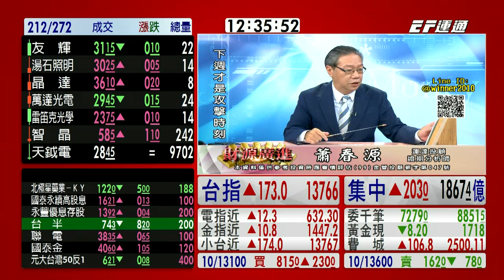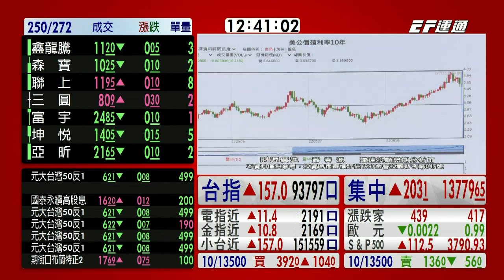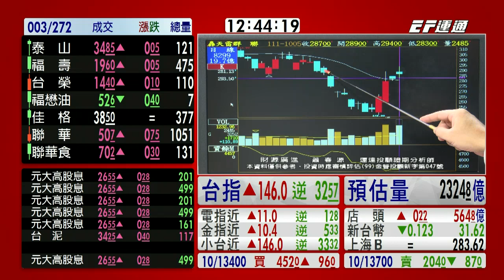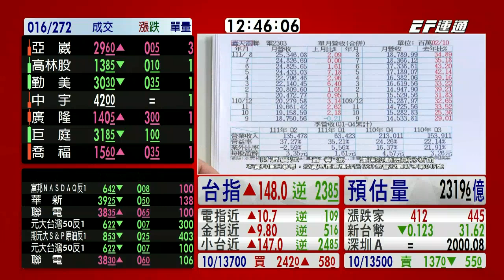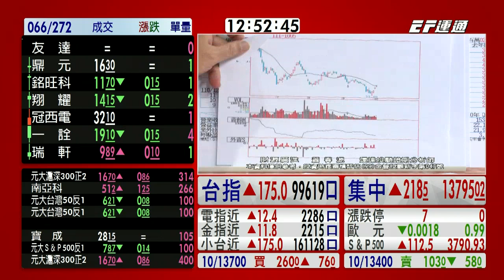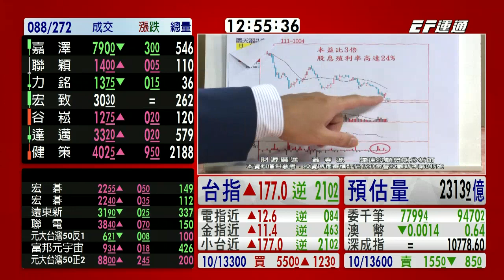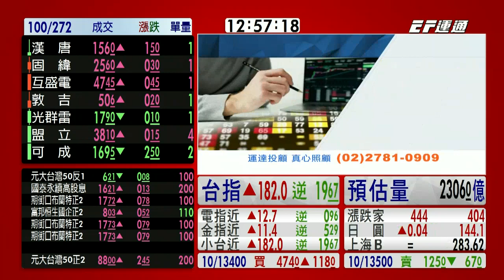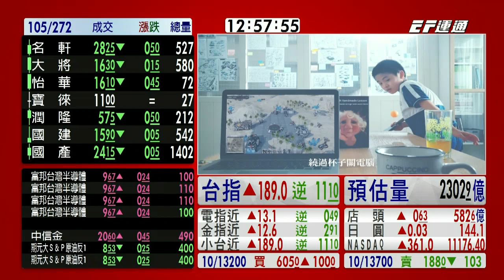20221005 1230 蕭春源 台股直播室